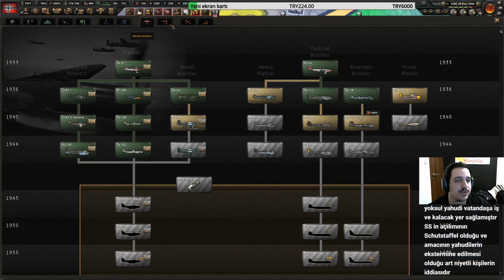#4 Yerli ve Ultra zor mod || Hearts of Iron 4 - Almanya